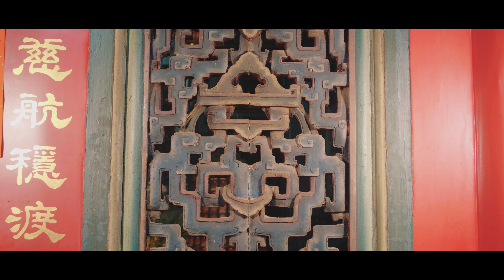營仔脚朝興宮溫陵廟建廟之路第三回「動土」預告片